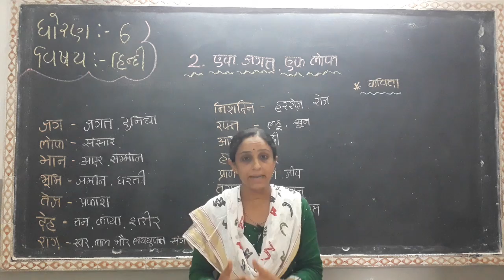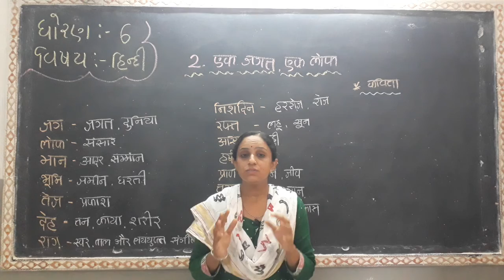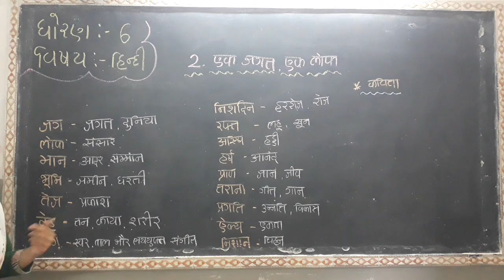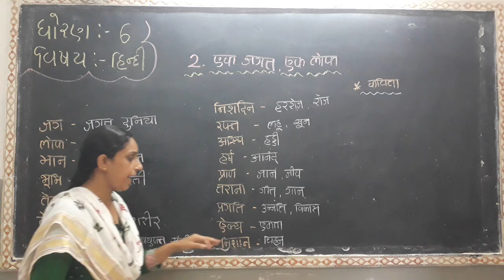STD - 6 SUBJECT - HINDI TOPIC - એક જગત એક લોક